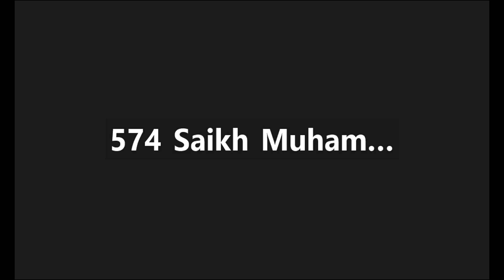সুরা বাকারা নাযিরা, আযাত ৮৮